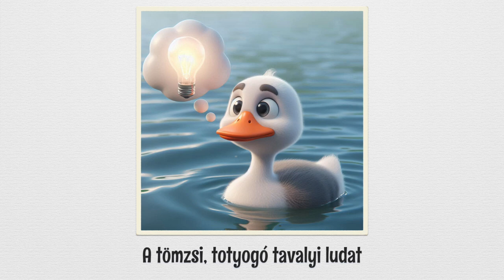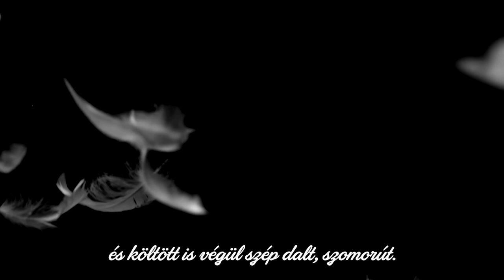Romhányi József - Harmath Dénes: A liba hattyúdala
Előadja: Harmath Dénes

Illusztrációk:
- Bing Image Creator